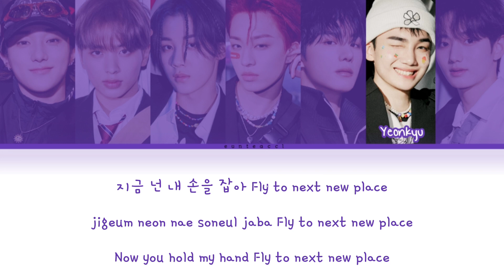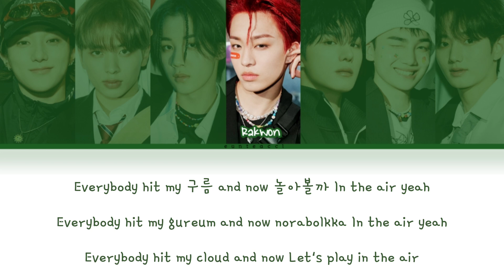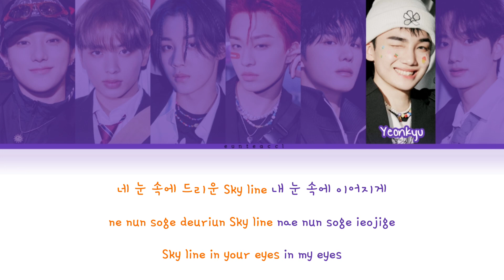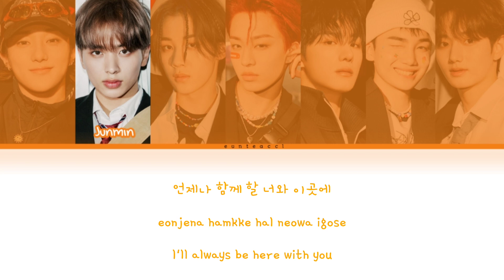ATBO (에이티비오) – Next to Me Lyrics [Color Coded Lyrics (Han/Rom/Eng)]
Artist : ATBO
Song : Next to Me
Album : [EP] The Beginning : 飛上
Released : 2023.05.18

[EunTea]

Lyrics/작사: 조윤경, 오준석, 배현준
Composer/작곡: Willie Weeks,
Malcolm ‘Bubba’ McCarthy, Kyler Niko
Arranger/편곡: Willie Weeks,
Malcolm ‘Bubba’ McCarthy